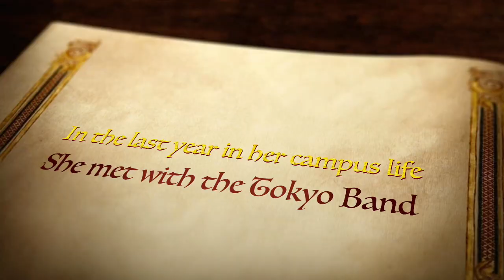The Yukari Miyake Story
No concert of Tokyo Band or Yokosuka Band is scheduled up for now due to corona pandemic.
That results me to have no new movie to upload. So I tried to make a movie like a film trailer to express Yukari Miyake's career.
Born in Kurashiki, Okayama prefecture. The dream from her girlhood was to become a musical actress. So she joined the prestigious Kurashiki Children's Choir. Then studied vocal music in the College of Arts, Nihon University in Tokyo.  However, trick of a great destiny unexpectedly made her to be a singer in the Maritime Self Defense Force Band. And now, she seems to be performing her own life as a great scale musical. I'll be happy if you enjoy this video.
I've posted an article on this video to my blog, so I'd like you to read it.
コロナ感染拡大防止のため、東京音楽隊や横須賀音楽隊の演奏会は、今のところ全く予定が立っていません。そのため、このチャンネルに新たにアップする動画ももちろんありません。
そんな状況ですので、三宅由佳莉さんのこれまでのことについて、映画の予告編のようなスタイルで編集してみました。
三宅由佳莉さんは岡山県倉敷生まれ。少女時代から、ミュージカル女優になることに憧れ、伝統ある「倉敷児童合唱団」に所属していました。そして日本大学藝術学部で声楽を学ばれましたが、運命の悪戯でしょうか、彼女は海上自衛隊音楽隊の歌手となりました。
でも、今日の彼女の活躍ぶりを見ていると、ご自分の人生そのものを大きなミュージカルとして演じられているかのような印象を与えます。これまでの動画とはちょっと毛色が違いますし、短いですけど、ご覧になっていただければ幸いです。
三宅由佳莉さんのファンの方は、私のブログの方にも是非お立ち寄りください。
また、この動画に関連する記事をブログにも書きましたので、よろしければお読みください。